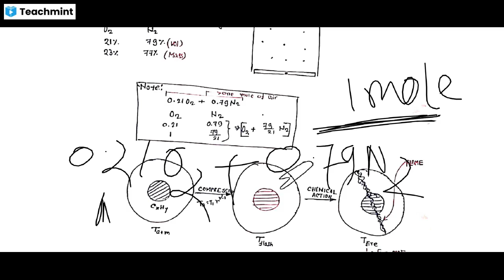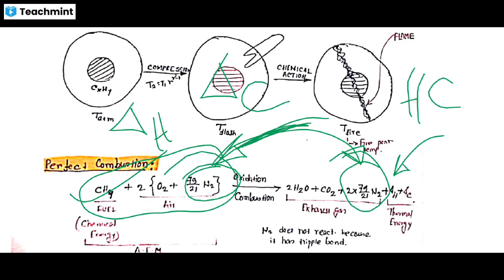Thermo Chemistry Part 1 All Concept | IC Engine | GATE,ESE,SSC JE ,RRB JE ,Mechanical Engineering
IC Engine Concept class  For  GATE,ESE,SSC JE ,RRB JE  AND OTHER JE

Hello friends
why Success Path Mechanical ?
 Success Path Mechanical is India's Premier institution established with the sole aim to initiate, enable and empower individuals to grow up to be extraordinary professionals.
this is PULAK HALDAR (AN MECHANICAL ENGINEERING  FACULTY )
I welcome you to my YouTube Channel ( SUCCESS PATH MECHANICAL  )
first of all i wanna say thank you for your trust, love and support.
this channel is completely beneficial for those aspirants who want to prepare for SSC JE Exams, RRB JE  Exams,
DEFENCE Exams
GATE EXAMS -
 ESE EXAMS  -

Enrol to Success Path Mechanical  LIVE Foundation Batch 1
Admissions going  on 1st August, 2023|
Enrol now -

A time-tested focused method for clearing any competitive Exam

1. Live Classes
2. Notes (PDF )
3. Recording class
4. One-to-one mentorship to keep you on track to achieve the target

Join our Most Requested SSC JE ,RRB  JE  LIVE Batch to start your Preparation Journey.
Batch Starting on - 15 AUG’23| 08:00 PM
Join Now -